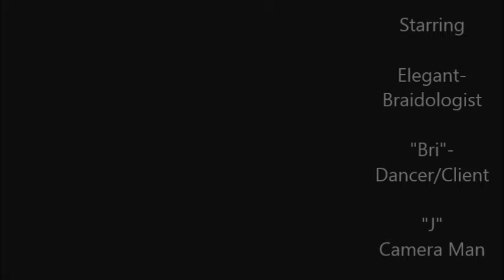How To Braid Individuals 2016 !EXCLUSIVE!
Elegant Grace llc  Features
   "The Braidologist"

Elegant Grace "Braidologist: Braiding Tutorials !

Learn proper braiding methods  with extensions , natural kinky/curly hair,straight hair and more!

Take care of your health and hair.

!!!Rate!!!  ( would like to keep track of my videos likeability)

!!!Comment!!! (constructive criticism is always welcome and your opinion matters)